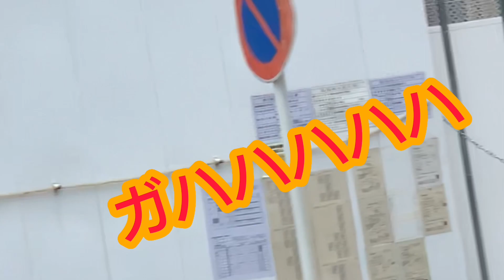【プーチャンねるのYouTube友達に会いに行こう企画❷】《SAXのはままこさん》⚫️その１⚫️『あなた/小坂明子』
⭐️YouTube友達に会いに行こう❶はこちら

究極昨日二人で会うことになりました！もちろん初めて会います！
せっかく会うならセッションしようと言うことになり、ほとんど練習も出来ないで会ってコラボしましたが
とっても楽しかった

詳しいことは動画にテロップで書いてあることがほとんどです！！